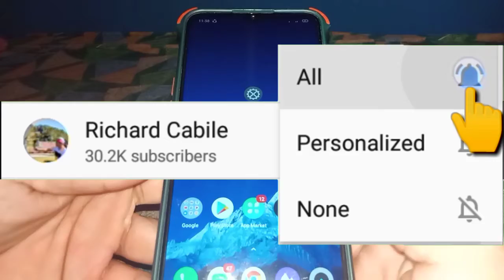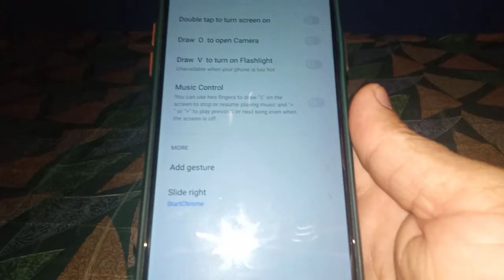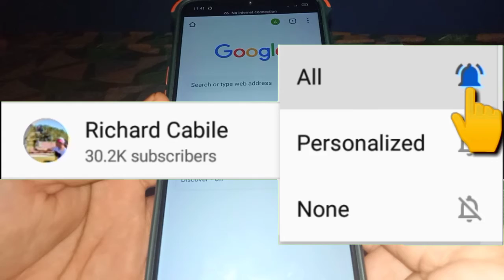How to Enable Slide Right Gesture to Start an App Realme 5 even the Screen is OFF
Do you want to enable slide right gesture to start an app in Realme 5 even the screen is off.  In this tutorial I will teach you how to enable slide right gesture to start an app in Realme 5 mobile phone.

Thanks...